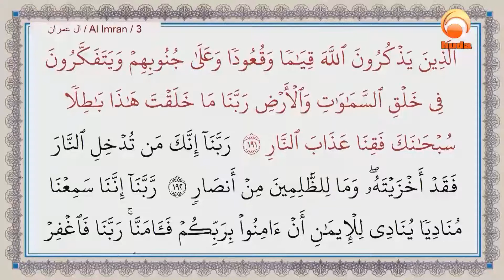Ruling on Practicing Meditation in Islam